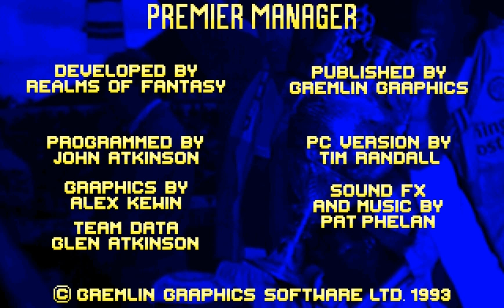Premier Manager (1992) Dos gameplay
First part of very succesfull and great football manager, where the 98 edition is my personal best